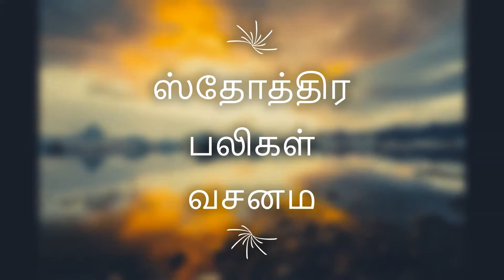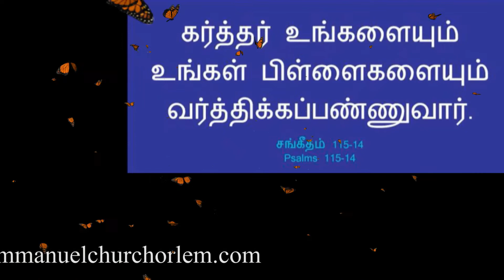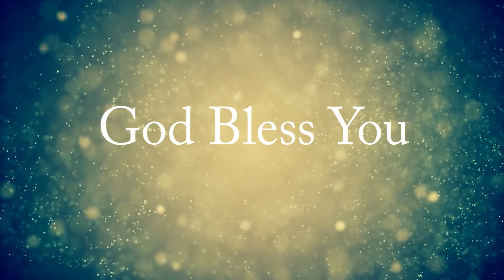ஸ்தோத்திர பலிகள், வசனம, ஜெபம், bible words & Prayer in videos, worship songs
கர்த்தர் உங்களையும் உங்கள் பிள்ளைகளையும் வர்த்திக்கப்பண்ணுவார்.
May The Lord Make You Increase, Both You And Your Children.